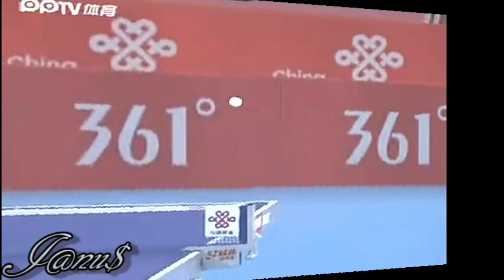2012 China Super League: ZHANG Jike - ZHOU Yu [Full Match/Short Form]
2012 China Super League: [21Oct12] Shandong Vs Bayi
[game2] ZHANG Jike - ZHOU Yu
All Credits & Many Thanks to PPTV
For Interviews, Videos, curiosity about the best TT players in the world

►Shandong :: Zhang Jike, Fang Bo, Zhang Chao, Wu Hao, Chen Hao
►Bayi :: Wang Hao, Li Muqiao, Zhou Yu, Yin Hang